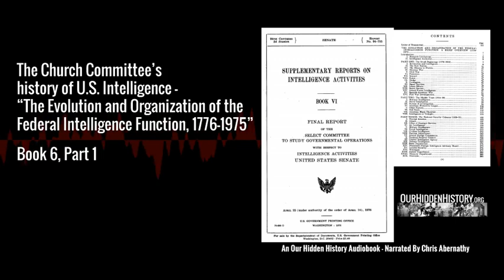6.1.07 William H. Seward - The Church Committee's History of US Intelligence (1976)